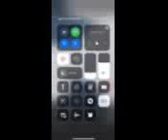Those are penguins. 😄 Anyway,enjoy.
Here's another edit from my sister 🥰